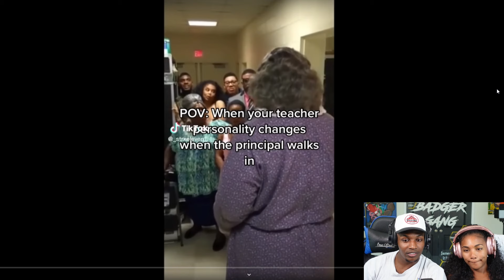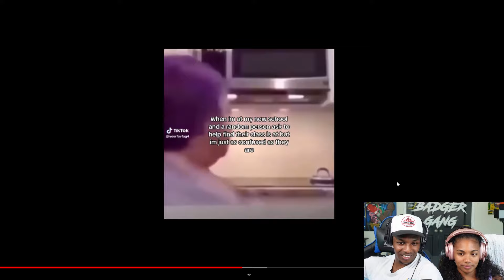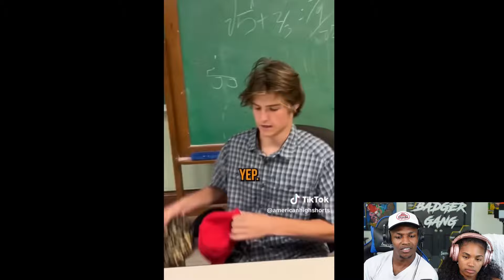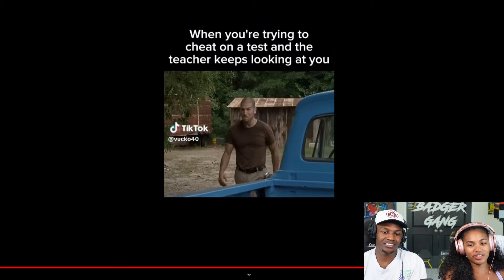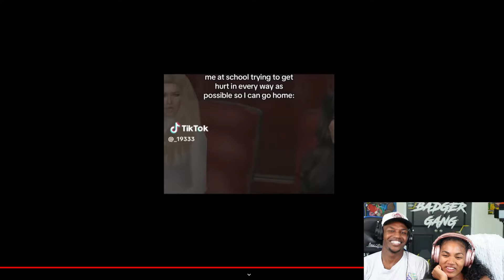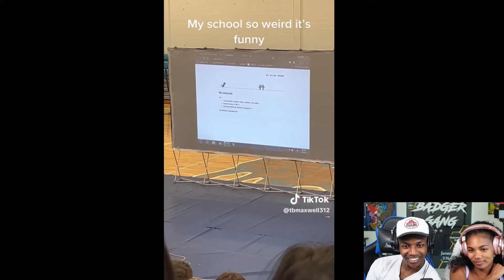The FUNNIEST School TikToks!